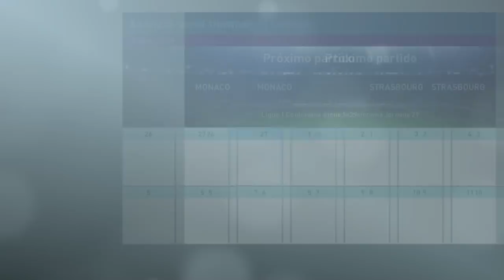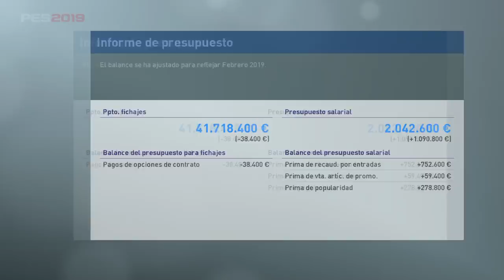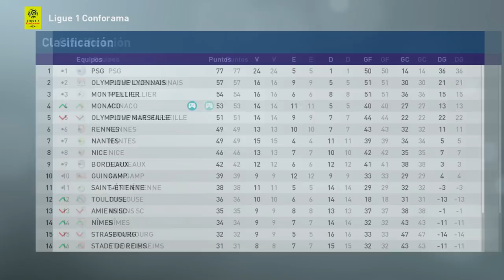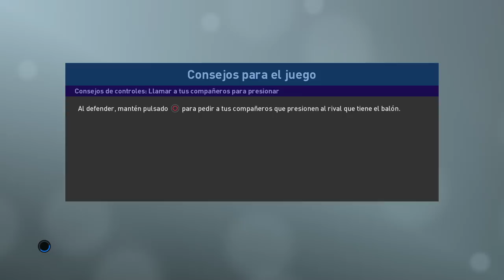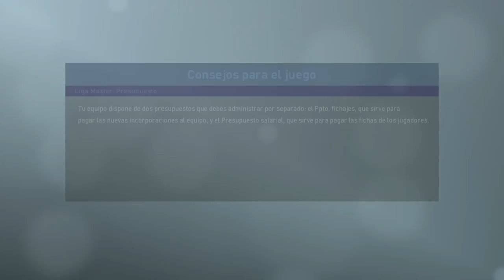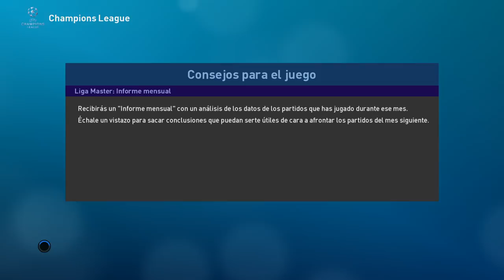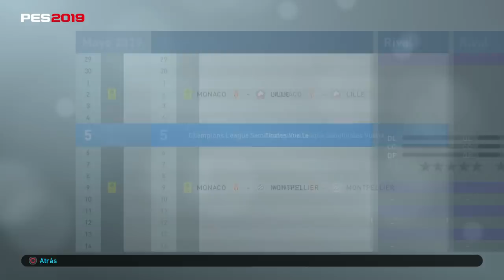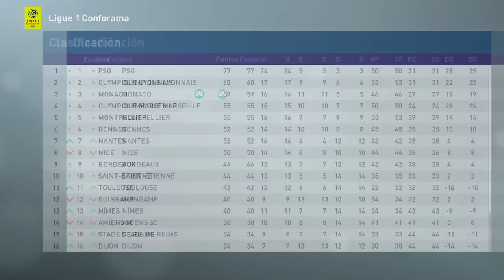PES 2019 LIGA MASTER | MONACO | LA GRAN REMONTADA LIGUERA #10